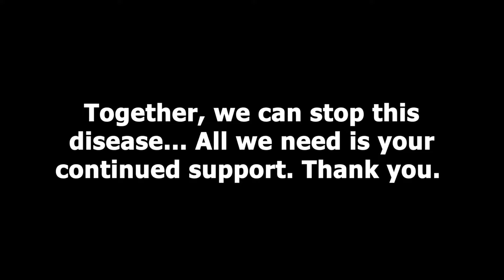NOT THE HERO WE DESERVED OR NEEDED (feat. Rysar)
but the one we got anyway... all jokes aside he's actually pretty fun to play!

Dragon Quest 3 Adventure / Battle Theme remix by Johnny Atma